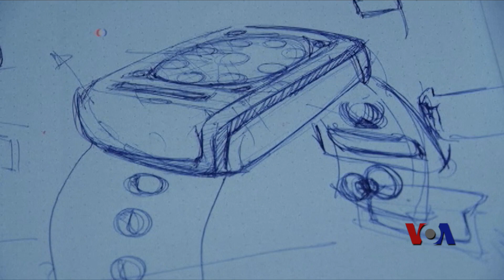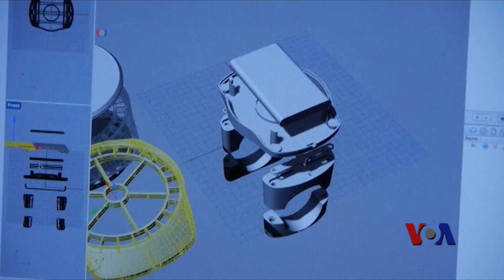更简便安全的自行车导航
随着自行车成为都市群体愈加青睐的代步工具，车祸数量也在上升。通常是因为人们在骑车时摆弄手机上的导航应用获取地图和线路导致分心。加拿大一项新发明的技术有望使导航工具变得更简单，从而更安全。